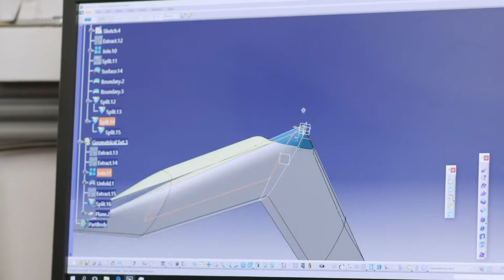Maquete do avião-guitarra em forma de V levantou voo pela primeira vez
A maquete de um avião em forma V levantou voo pela primeira vez. A equipa desenvolveu um modelo que, com uma envergadura de 3,06m, um comprimento de 2,76m e 22,5kg, é apenas uma fração do tamanho do conceito de 55m, mas permite que a equipa realize alguns testes importantes e úteis numa escala pequena e segura.
O modelo está equipado com um sistema de controlo para drones e 6kg de baterias de polímero de lítio. O teste foi realizado numa base aérea em julho. A equipa propôs-se a mostrar que o modelo conseguiria descolar, realizar manobras de teste e pousar em segurança.
A aeronave terá uma cabine, compartimento de carga e tanques de combustível integrados na estrutura de asa em forma de V, que terá a envergadura semelhante à de um Airbus A350. Isso permitirá que descole e pouse usando a infraestrutura aeroportuária existente, com espaço a bordo para a mesma quantidade de carga e passageiros, com 314 assentos.
O avião pode oferecer alguns benefícios de desempenho através da aerodinâmica aprimorada devido à sua estrutura mais pequena. Menos massa significa menos resistência, o que significa que é necessário menos combustível para levar o avião até ao destino. O peso e formato do avião pode fazer com que consuma 20% menos combustível do que um Airbus A350-900, a mais avançada aeronave comercial.
Até lá, a maquete vai servir para determinar que alterações precisam de ser feitas para garantir voos mais suaves no futuro. A equipa vai trabalhar para refinar o conceito, com as próximas etapas envolvendo a exploração da propulsão sustentável, incluindo a possibilidade de abastecê-la com hidrogénio líquido em vez de querosene.